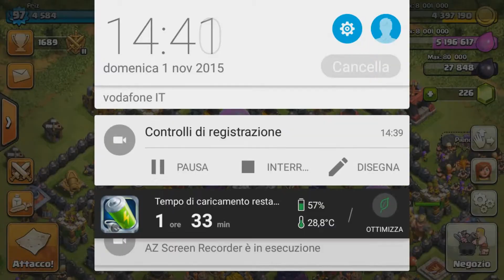Base Review #2 [ITA] - by Friz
Bella ragazzi questo è il mio secondo base review spero che vi piaccia.